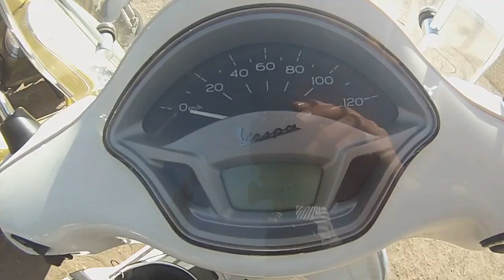Vespa VXL 150 Cordoba Argentina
Salida en vespa por las sierras de Córdoba, camino de El Cuadrado, La cumbre y Aeroposta.